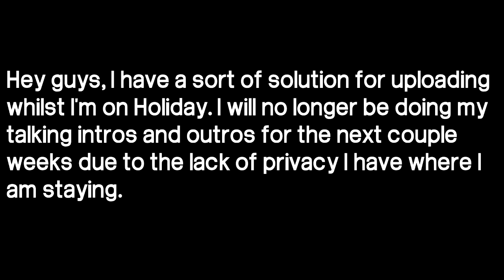NCT DREAM_마지막 첫사랑 (My First and Last) Music Video REACTION!!!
This is my new Review and Reaction Channel after the termination of my old channel Ginno with 40,000 subscribers.